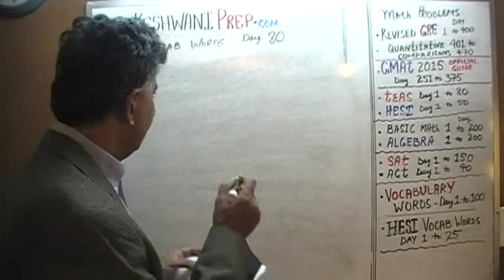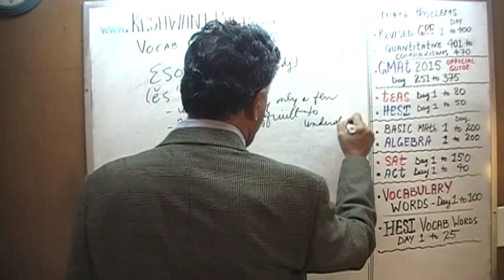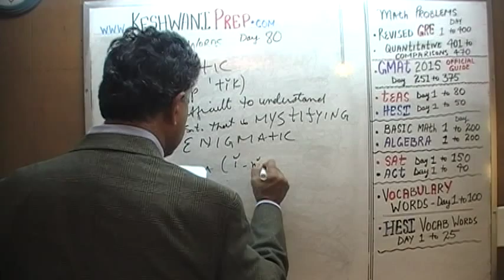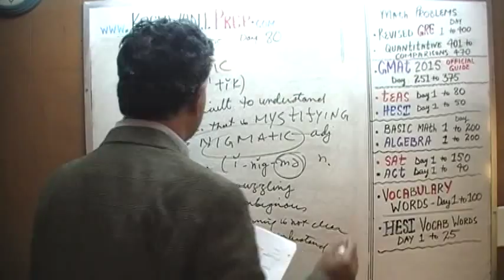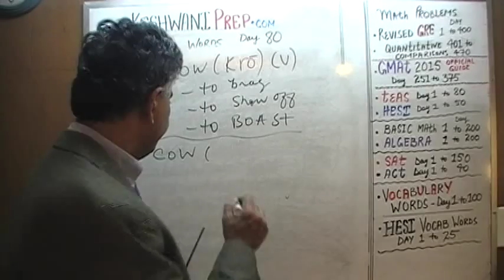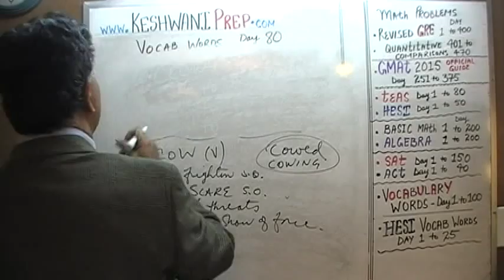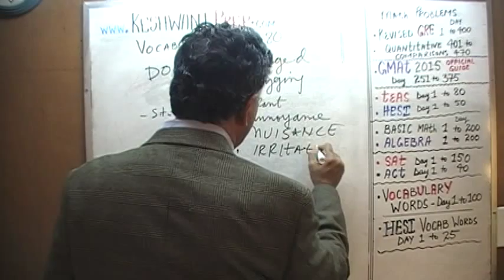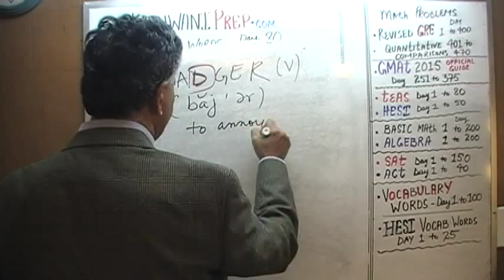Vocabulary Words, Day 80, Online Prep Tutor, GRE, GMAT, TEAS, HESI, SAT, ACT, TOEFL and IELTS